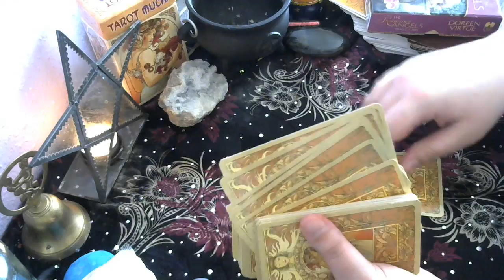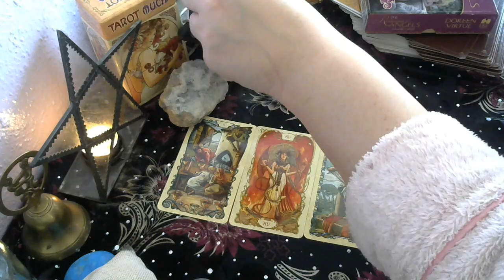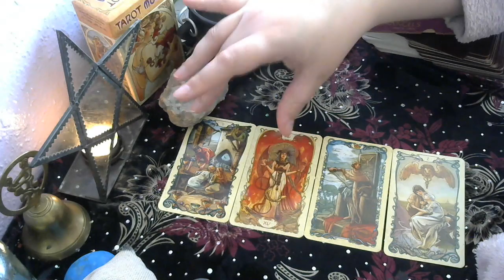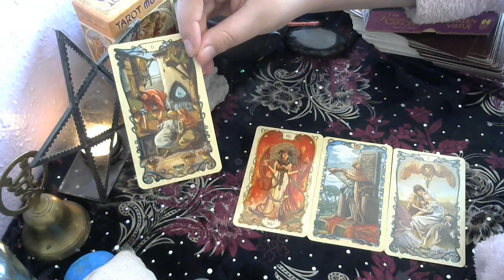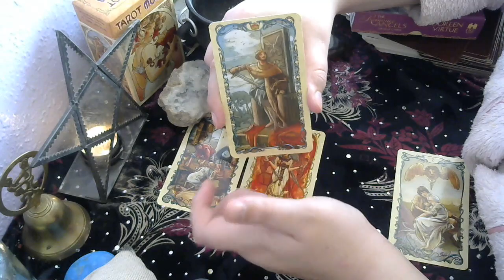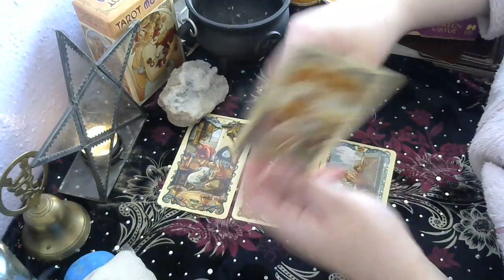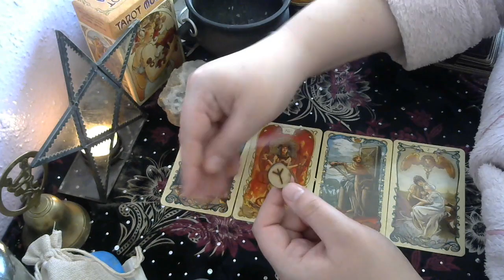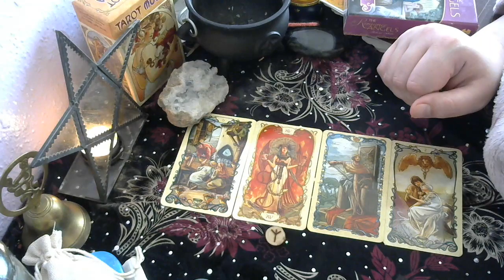ARIES MAY 2017 - Confidence & Companionship